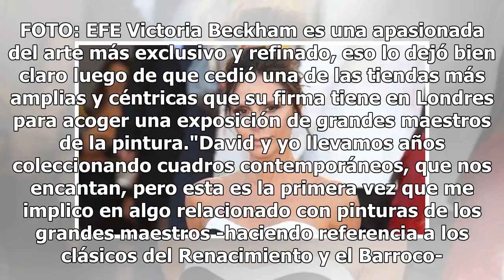Vas a querer copiarle este look a Victoria Beckham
Victoria Beckham look elegante. FOTO: EFE Victoria Beckham es una apasionada del arte más exclusivo y refinado, eso lo dejó bien claro luego de que cedió una de las tiendas más amplias y céntricas que su firma tiene en Londres para acoger una exposición de grandes maestros de la pintura."David y yo ...